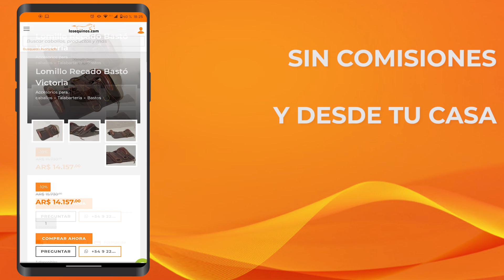Potranca Ruana cruza con pesado, ideal para el pecho $160 mil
Potranca cruza con pesado, palenqueada ideal para hacerla de pecho.
Tiene 1.51 de alzada de 3 años. Mirar el video Explicativo!!
Se entrega con la documentación al día.
Está en Libres del Sur, Chascomús, Pcia. Bs. As.
Consultar por fletes compartidos en todo el país.
Consultar por domadores...